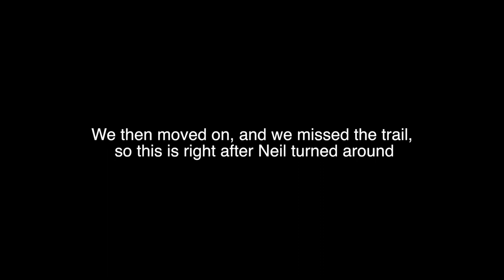Motorcycle Riding Through MASSIVE PUDDLES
Pipi motorcyle riding. Riding my 2011 Yz 250 with two buddies. Part 2 of 4.

Business IG: senorsnipes
personal IG: I_love_yoga_pants

HOBBIES?